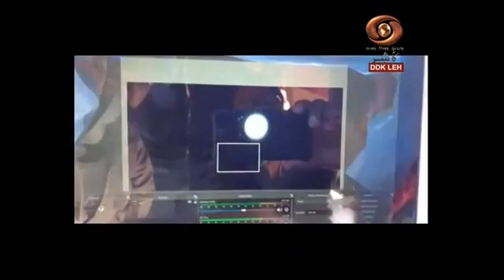Ladakhi News : Latest News and Updates, Special Reports on Ladakh